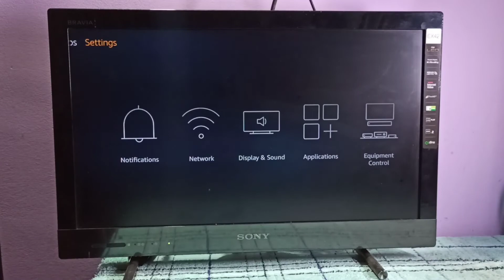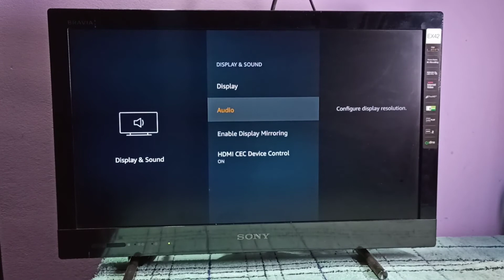How Enable or Disable Remote Key Press Sound on Amazon Fire TV Stick 4K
amazon, amazon fire tv stick, firestick, amazon firestick, fire tv stick 4k, 3rd gen,3rd gen Amazon Fire TV Stick,amazon fire tv stick 4k,4k fire stick